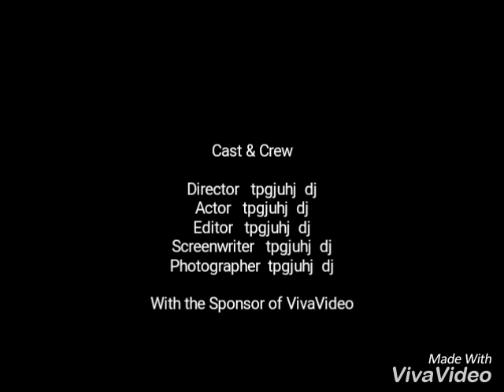Bolero Camper modify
Vikram Swami Nohar